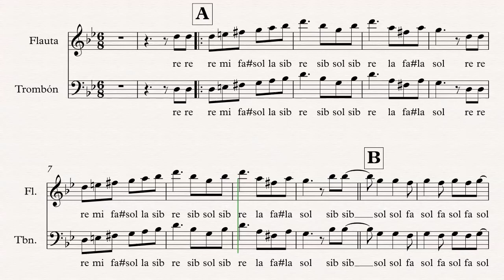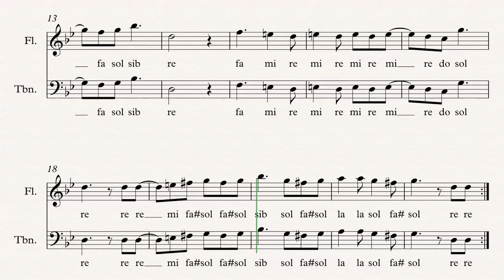ENTRE A MI PAGO SIN GOLPEAR - Flauta y Trombon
CARNAVAL YERBA BUENA 2018  - ENTRE A MI PAGO SIN GOLPEAR - Flauta y Trombon